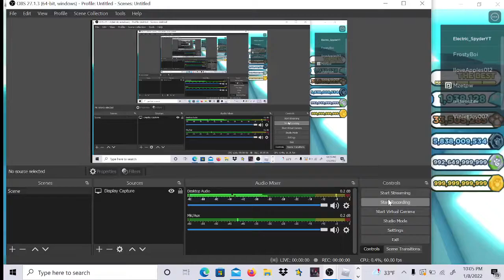Tech Chest Glitch...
While Idk